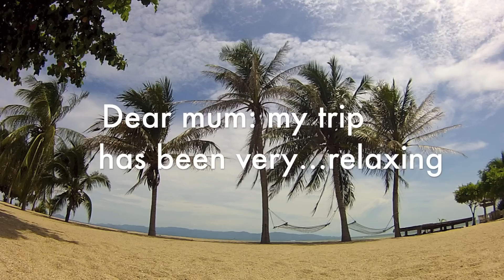AMAZING THAILAND! Dear mum, my trip has been...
AMAZING THAILAND!!! This is the video I made during my adventure in Thailand. 30 days on my own, exploring every part of this beautiful land, and seeking for adventures every minute, everywhere.
The idea is based on a spot about Canadian Tourism, and dedicated to all the travelers, and their mums.